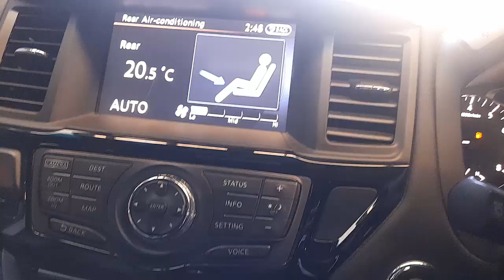WRECKING 2015 NISSAN PATHFINDER 3.5L PETROL C35472 AUTOMATIC PATHFINDER PARTS TEST